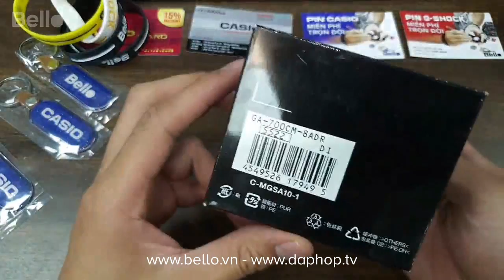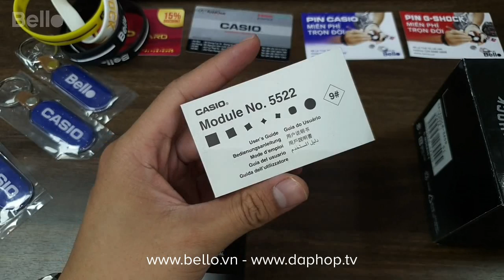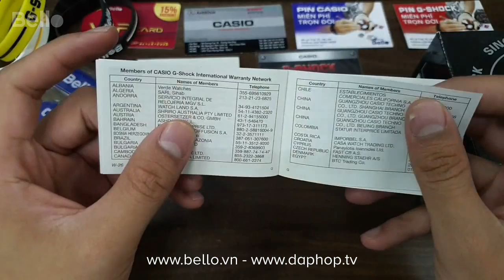GA-700CM-8 | Đập hộp và chỉnh đồng hồ G-Shock Camou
Bảo hành chính hãng 5 năm toàn quốc, 1 năm quốc tế cho G-Shock, Baby-G - Tem vàng chống giả phía sau nắp lưng

Tặng vòng đeo tay G-Shock cực cool - Thay Pin miễn phí trọn đời tại Bello - Số 1 về đồng hồ Casio chính hãng.